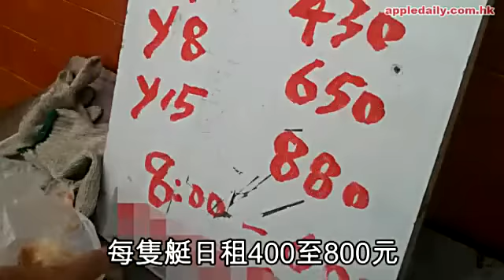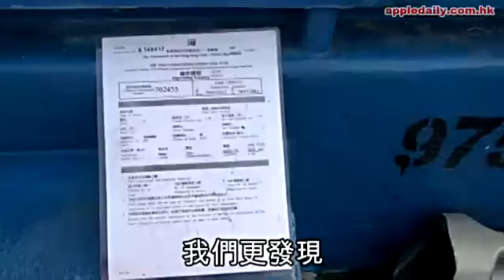租影子艇搵命博 翻艇也快樂？